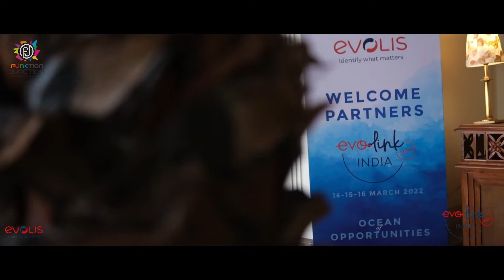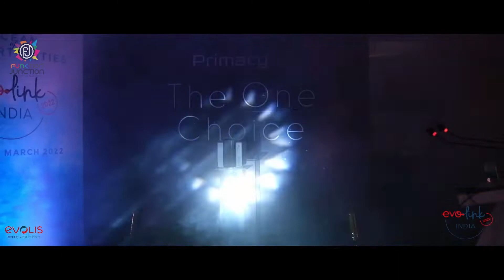Evolis - Evolink India 2022 - Taj Fort Aguada Goa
Evolis India Conference & Product Launch held Taj Fort Aguada